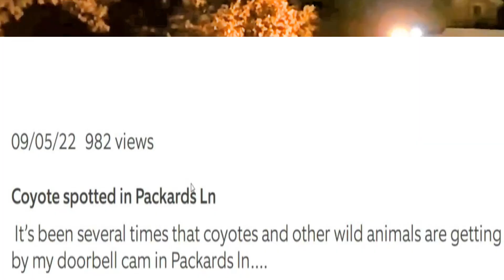Bad idea to go to peoples door and ask for water!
Another episode of people that make poor decisions, ect. thieves, creeps, lowlifes and weirdos..